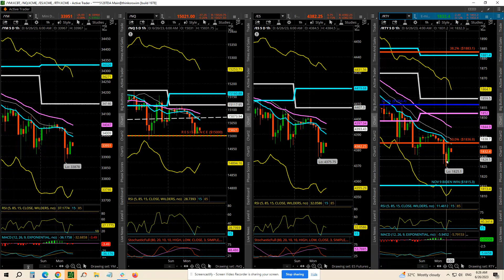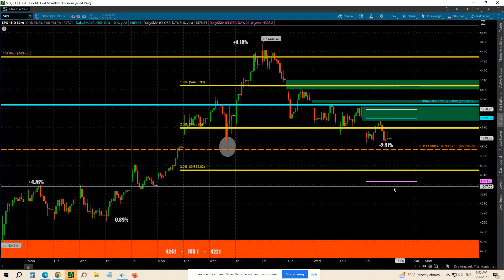🎪 Options Trading SPX SPY QQQ JUNE 26 Watch | Day #21 Today 🎈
Final week of the month, quarter and 1st half of 2023;  JPM Collar experts will be rampant on FinTwit this week
COIN JUN 30 Trade included in today's email
Happy Day #21 Monday 🤑🚩